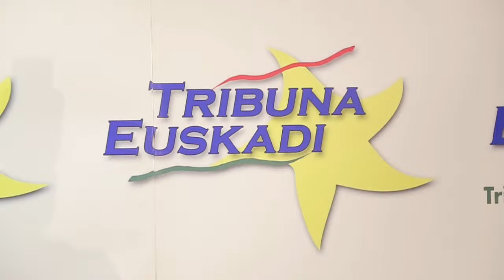Carlos Totorika apuesta porque la próxima legisaltura sea la del empleo en Bizkaia